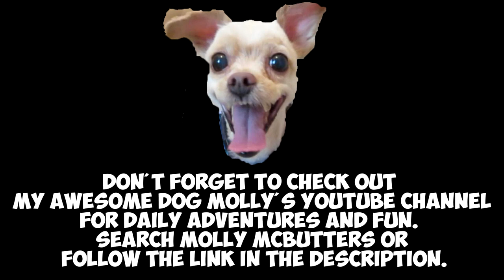FNAF 2 CUSTOM NIGHT | SPECIAL BIRTHDAY MODE FOR ETHAN DENIS | FIVE NIGHTS AT FREDDY'S 2 CUSTOM MODE